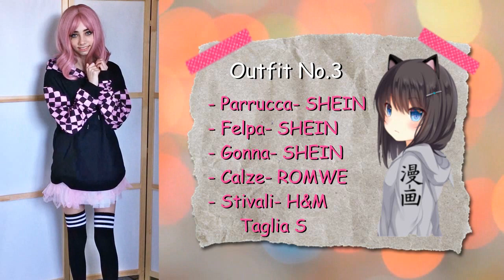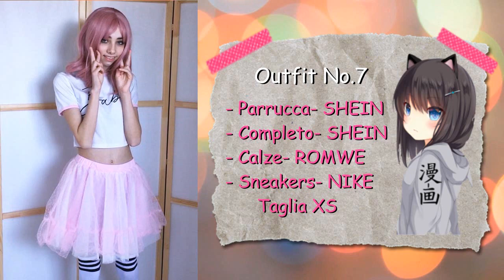SOFT-GIRL AESTHETIC OUTFITS / SHEIN & ROMWE ~ try on haul 2020 || SSnS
Valido dal 1 aprile al 13 maggio

 Valido dal 1 aprile al 30 giugno

- Sneakers Nike

- scarpe Vans

- stivali H&M (non sono piu' disponibili)

- shorts OVS (non sono piu' disponibili)
- scarpe VANS

- scarpe VANS

- sneakers NIKE